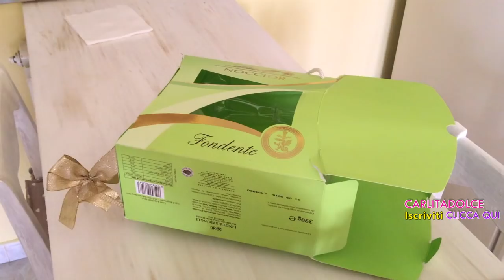VI HO MENTITO LO AMMETTO !!!! - VLOG Giovedì 31 Marzo 2016 | Carlitadolce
Ciao ragazze ^_^
a vostra grandissima richiesta, nuovo video VLOG :-D Se vi piacciono mettete un POLLICE IN SU al video così ne faccio tanti altri!! Ci vediamo domani con un Nuovo Video ;-) Vi ringrazio per il vostro affetto, per i bellissimi messaggi di supporto che mi scrivete!!! :-D